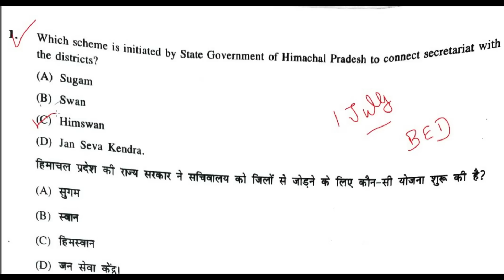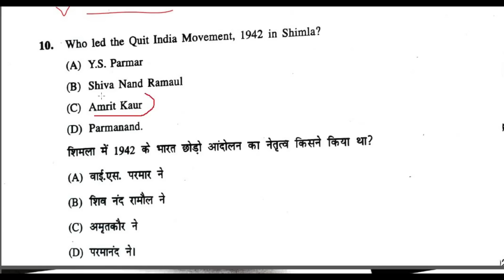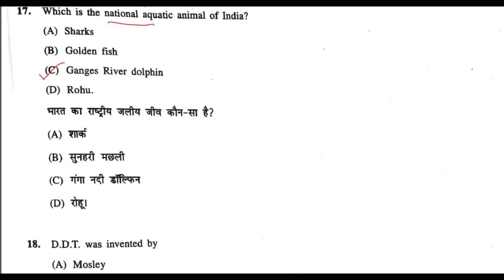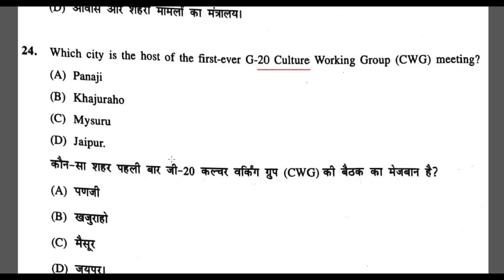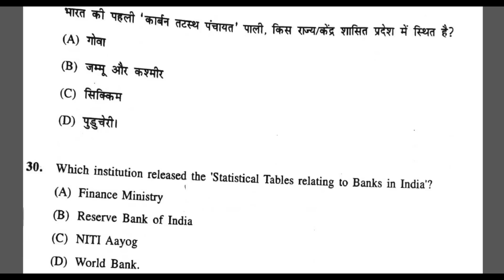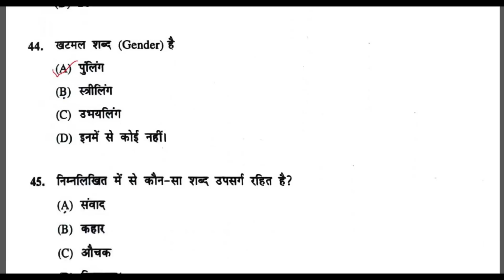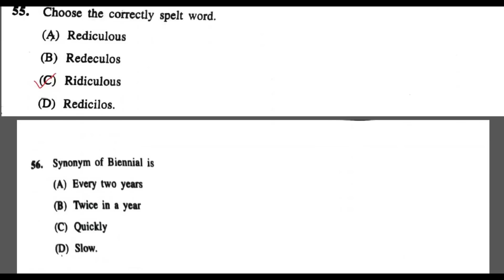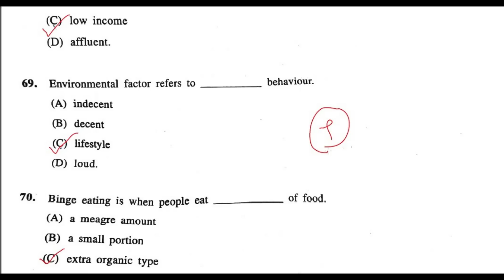HPU BED ENTRANCE HELD ON 01 JULY 2023 SOLVED ANSWER KEY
IN THIS VIDEO WE WILL DISCUSS HPU BED ENTRANCE HELD ON 01 JULY 2023 SOLVED ANSWER KEY